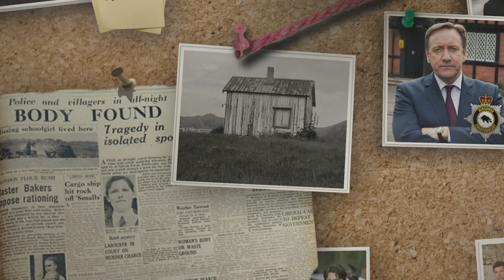DCI Barnaby Suspects Foul Play By A VICTIM! | Midsomer Murders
The detectives may have found their burglar, but a death threat made by victim Edward Allardice still rings in DCI Barnaby's head.

Where does this episode rank amongst your favourite Midsomer Murders episodes?

Continue the story with our Midsomer Murders Season 3 Playlist here!

Midsomer Murders - Series 3, Episode 3, "Judgement Day": The locals fear their chances of winning the Perfect Village competition have been dashed when a petty thief is stabbed to death with a pitchfork. Things spiral out of control when two of the competition judges are also murdered, leaving DI Tom Barnaby to track down the killer before he strikes again.